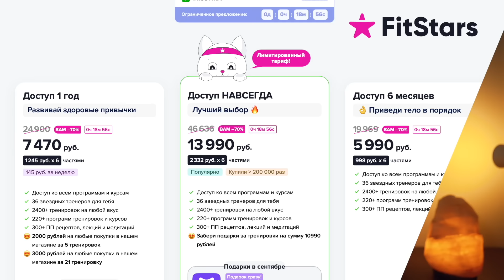Ким Эдвардс и Лукас Маркхэм: УБИЛИ И ПОШЛИ СМОТРЕТЬ СУМЕРКИ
Ким и Лукас были простыми подростками. Немного странными, возможно. Но никто не знал, на что они на самом деле способны…

Видео содержит рекламу.
ООО "ПАРСЕК" ИНН 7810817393 erid:LjN8K81xN